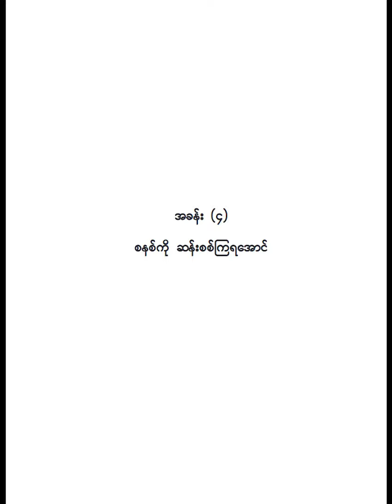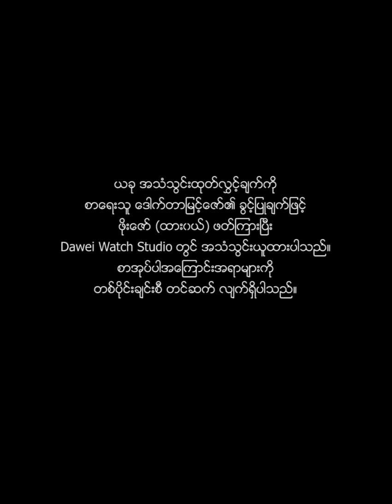‘ကိုဗစ်နောက်ကြောင်းပြန် - ဂေဟဗေဒ နှင့် လူမှုစီးပွားအမြင်မှ လေ့လာခြင်း’အခန်း (၄)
‘ကိုဗစ်နောက်ကြောင်းပြန် - ဂေဟဗေဒ နှင့် လူမှုစီးပွားအမြင်မှ လေ့လာခြင်း’
ဒေါက်တာမြင့်ဇော် ရေးသည်၊
အခန်း (၄) စနစ်ကို ဆန်းစစ်ကြရအောင်
(အသံသွင်း တင်ဆက်မှု)

ဒေါက်တာမြင့်ဇော် ရေးသားသော ‘ကိုဗစ်နောက်ကြောင်းပြန် - ဂေဟဗေဒ နှင့် လူမှုစီးပွားအမြင်မှ လေ့လာခြင်း’ စာအုပ်ကို အပိုင်း တစ်ပိုင်းချင်းစီအလိုက် အသံသွင်းယူထားခြင်းဖြစ်ပါသည်။
စာရေးသူ၏ ခွင့်ပြုချက်ဖြင့် ဖိုးဇော် (ထားဝယ်) ဖတ်ကြားပြီး Dawei Watch Studio တွင် အသံသွင်းယူထားပါသည်။ စာအုပ်ပါအကြောင်းအရာများကို တစ်ပိုင်းချင်းစီ တင်ဆက်လျက်ရှိပါသည်။
ယခုအပိုင်းမှာ အခန်း (၄) "စနစ်ကို ဆန်းစစ်ကြရအောင်" ဖြစ်သည်။ လာမည့် ရက်ပိုင်းအတွင်း အပိုင်း (၄) ကို ဆက်လက် တင်ဆက်သွားပါမည်။
အိမ်တွင်နေရင်း ကိုဗစ်ကပ်ရောဂါနှင့် ဂေဟ စနစ်အကြောင်း လေ့လာဆင်ခြင်နိုင်ကြပါစေ။

Dawei Watch